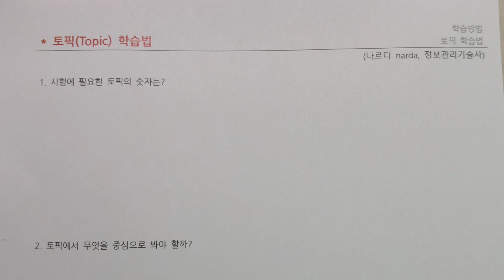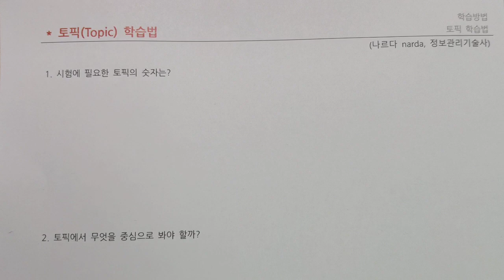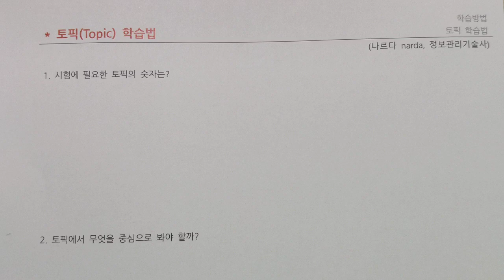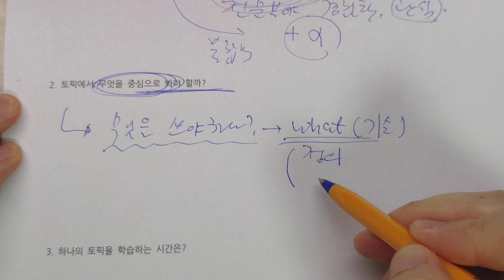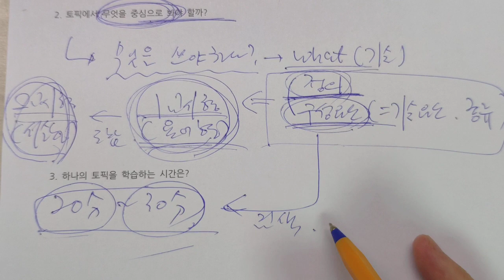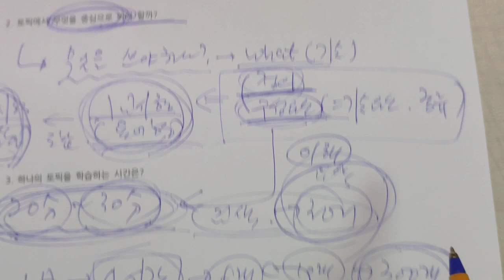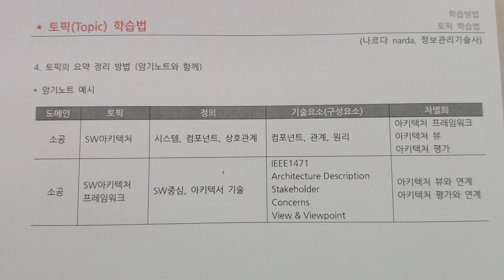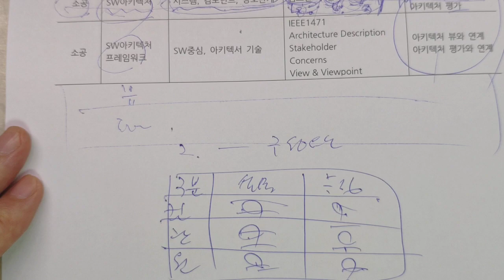기술사 토픽학습법 오브젝트 학습방법 공부방법 상세하게 안내합니다.